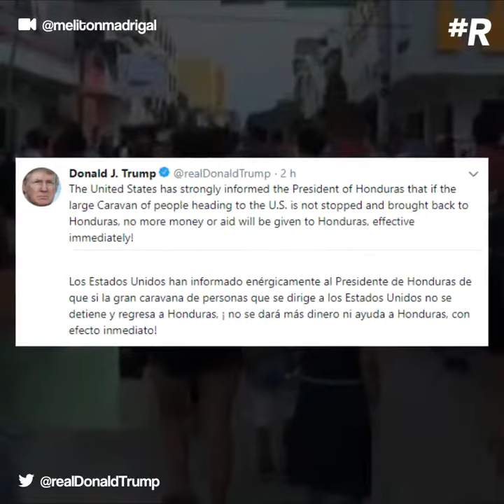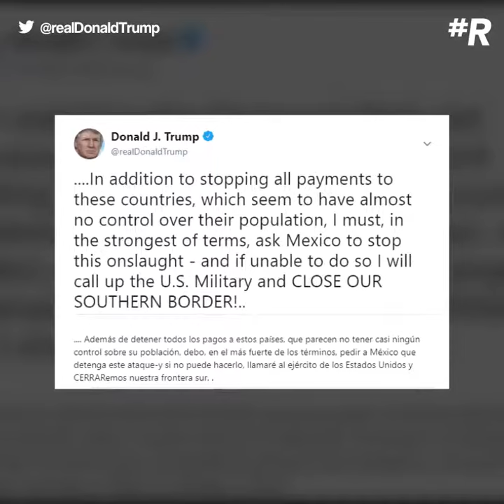Trump amenaza a caravana migrante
: El presidente de Estados Unidos amenazó con retirar apoyo económico a los países que permitan el paso de los migrantes.